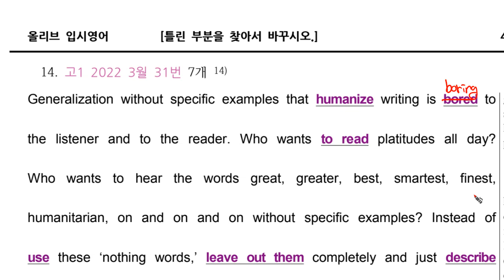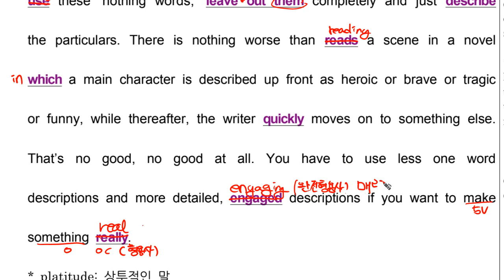문법 고1 2022 3월 모의고사 영어 31번